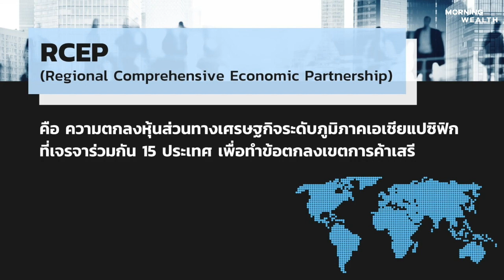RCEP คืออะไร | Wealth Q&A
คำถาม(Q): RCEP คืออะไร
คำตอบ(A): ติดตามคำตอบได้ในคลิปนี้